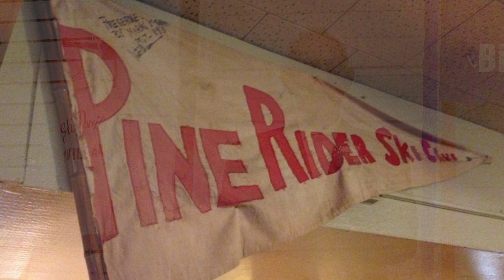Jon Broderick Accepts Award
Clark Lake's Jon Broderick is inducted into the Michigan Water Ski Hall of Fame